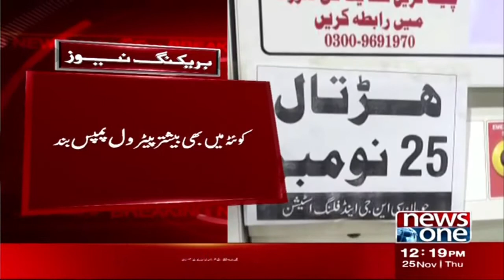Increase The HardShips Of Quetta Citizen